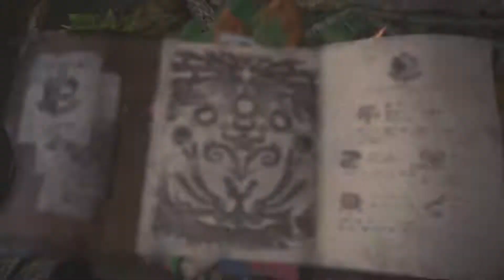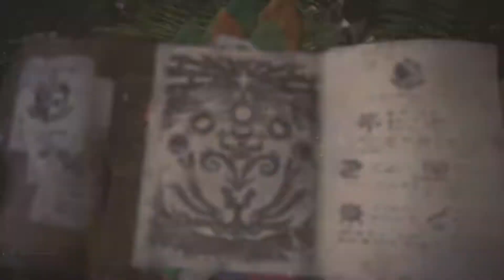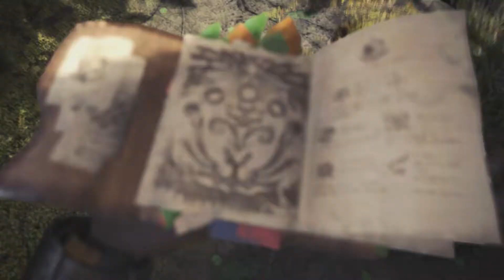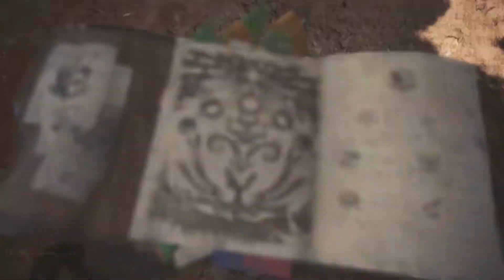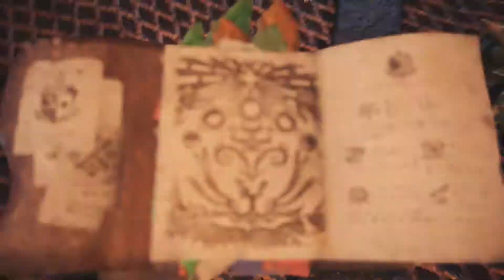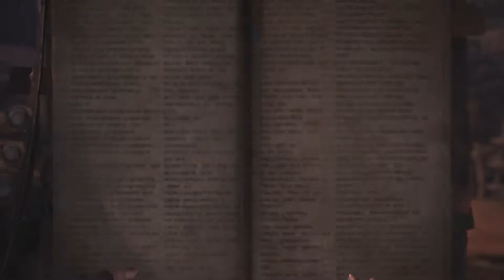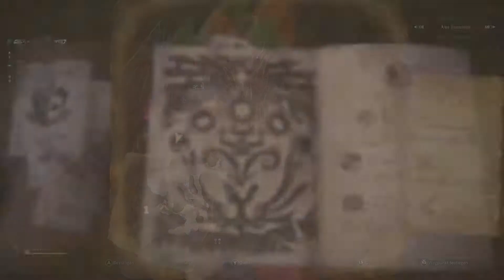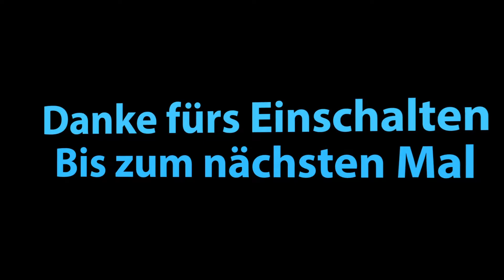Let's Play Monster Hunter: World #10 Rathian ist echt böse - feat. MotteBoss - german/deutsch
Willkommen beim Kanal Volldampf Player.

Aus mir nicht bekannten Gründen, musste ich alle Links (Die, die auf Amazon Produkte hinweisen) entfernen. Da ich aber JEDES Video mit einem Link hatte und mir ~300 Videos einzeln zu bearbeiten ein zu großer Zeitaufwand ist, gibt es jetzt eine allgemeine Beschreibung für alle Videos. Diese seht ihr nun hier.
Videoaufnahmegeräte:

HD: Elgato HD60s
4K: AverMedia Live Gamer 4K GC573
Nikon D5600

Tonaufnahmegeräte:

Rode NT-USB

Spieleliste:
The Turing Test
Halo Reach

Viel Spaß! Jetzt neu, der YT Volldampf Player Discord Server